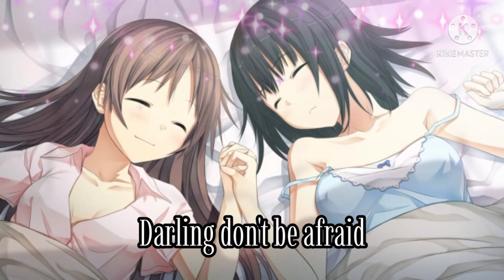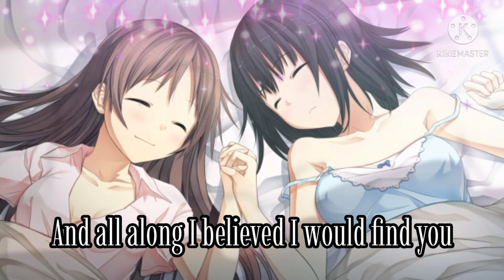Nightcore~A Thousand Years [Christina Perri]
Song in video: A Thousand Years by Christina Perri

You can also check out my friend HarmonyOnBit for amazing remixes of songs!

That's all for today, bye bye! ❤️🧡💛💚💙💜🤎🖤🤍